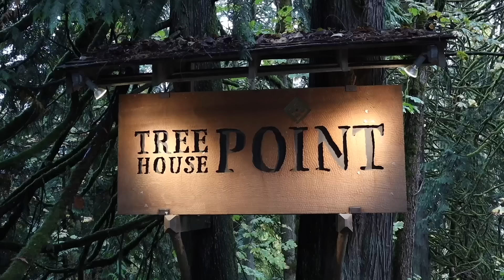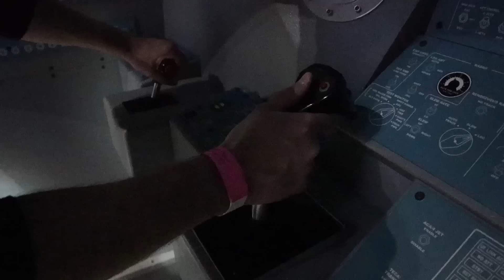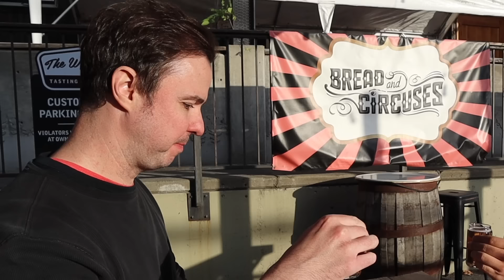Explore Seattle for $100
Visit Seattle for only $100! Here’s how to see the Rainy City for a day while staying on a budget!

George centers his trip to Seattle around its “booms” – and one “bust” for good measure. He starts with the city’s Timber Boom and visits the bed and breakfast Tree House Point, which has all kinds of unique treehouses you can explore and even stay in! George only did the tour for $35, and enjoyed the river that ran through the forest. Speaking of water, he explores Seattle’s Shipbuilding Boom next with a visit to Ballard Locks to see the ships and their interesting engineering like the Salmon Fish Ladder. From the sea to the sky – George explores Seattle’s Boeing Boom at the Museum of Flight while discovering all the cool aircraft and exhibits!

But booms don’t last forever without a bust. After the Great Seattle Fire of the late 1800s, the city was rebuilt to be one to two stories higher than it previously was, which created the “Seattle Underground” – a tourist attraction now but a haven for illegal activity back in the day. After touring the basements of the underground, George then goes to the Seattle Center Company to pay homage to the apple capital of the country by drinking some hard cider. He meets up with Seattle local and chef Matt Broussard @acooknamedMatt to spend the rest of his $12 on trying a flight of uniquely flavored local ciders.

Treehouses, Shipyards, Boeing Museum, Underground Cities and lots of Cider - All this for $100! This is GeorgeGoesEverywhere.